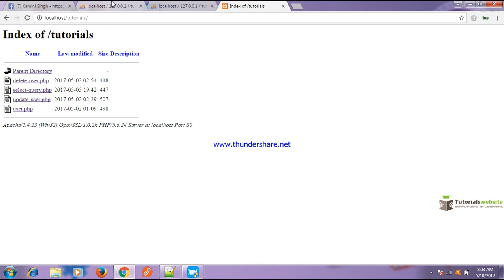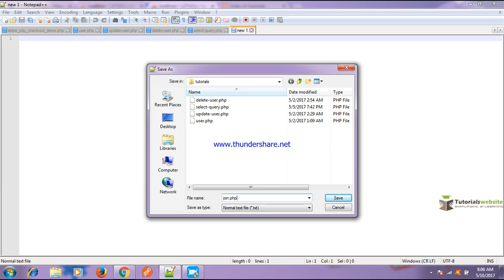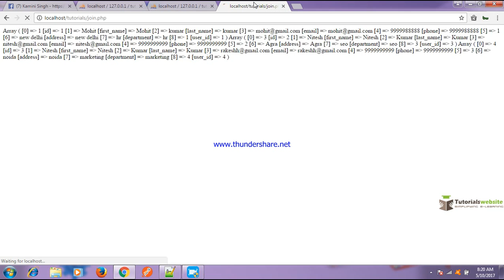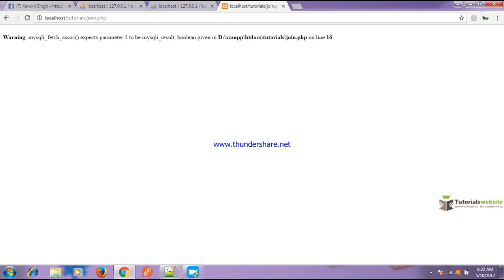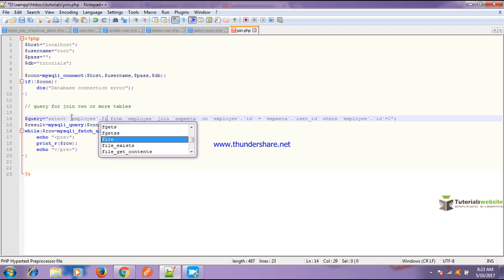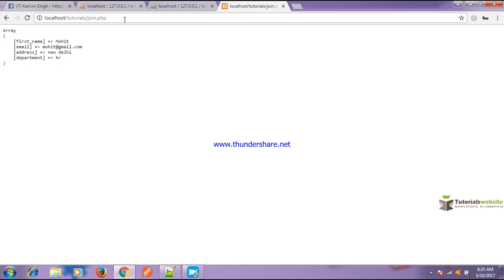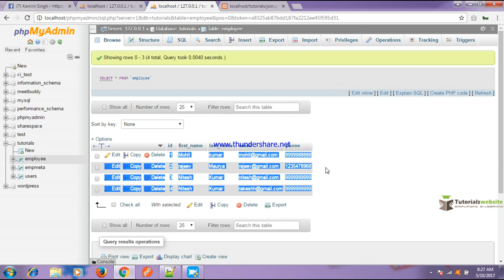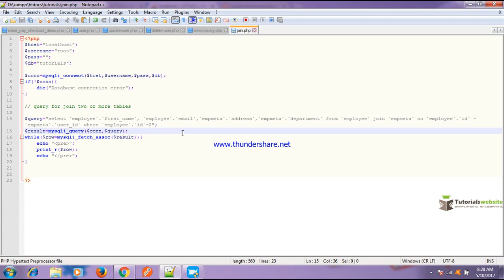php tutorial in hindi - Mysqli Join query to get data from multiple table in php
Mysqli Join query to get data from multiple table in php